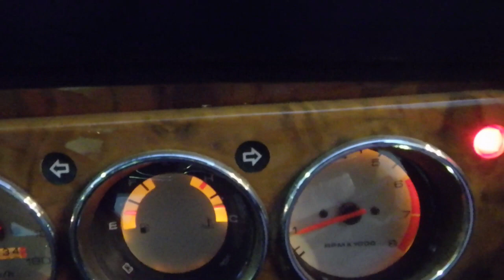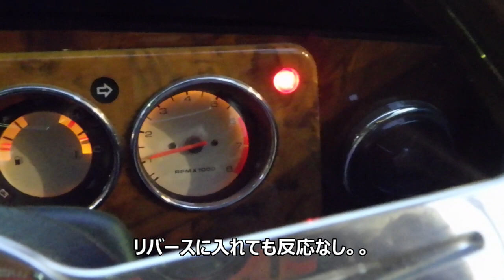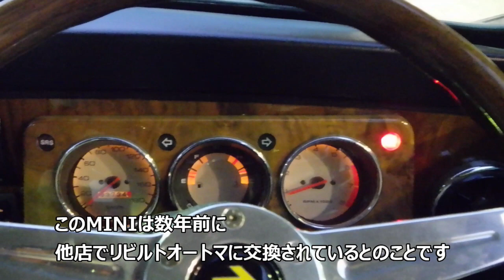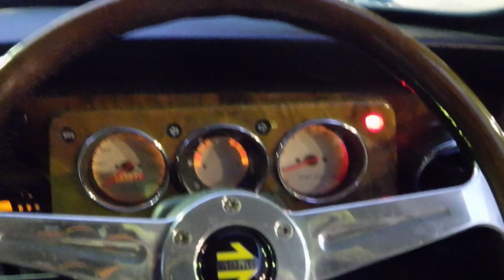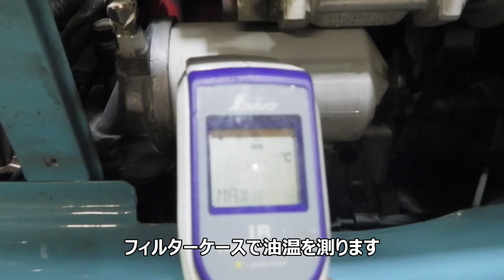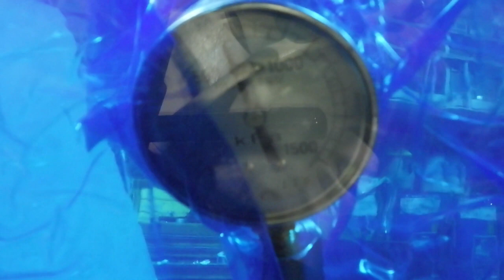前にも後ろにも動かないオートマMINIの入庫チェック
信号待ちから発進しようとして突然前にも後ろにも動かなくなったオートマMINIの入庫チェックです。
エンジンオイルとオートマオイルが共通なのでオイルが減っても同じような症状が起こりますが今回のケースはオートマ内部のベベルギヤ剥離が原因です。
症状の特徴は前進、バックともに反応しないが3速だけは反応します。（しかし走れません）
一部のリビルトオートマは補強と称してこのベベルギヤを溶接加工するものがありますが残念ながら今回のように剥離しやすくなってしまっています。

安心オートマはオートマだけでなくエンジンも一心同体としてオイルポンプや親子メタルも必ず交換して全体として正常に機能するようにします。